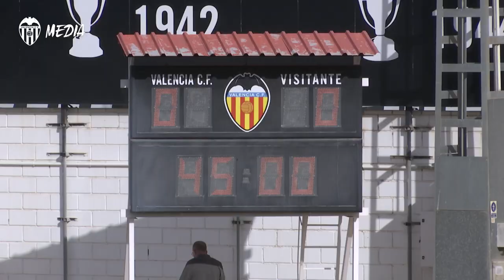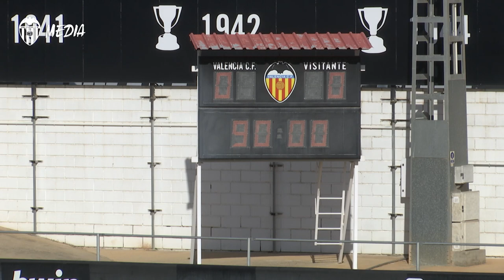EL VCF MESTALLA ACABA EL AÑO CON UN EMPATE EN PATERNA ANTE EL CD EBRO (0-0)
El viento fue el gran protagonista en el Antonio Puchades que perjudicó el fútbol ofensivo de los valencianistas.